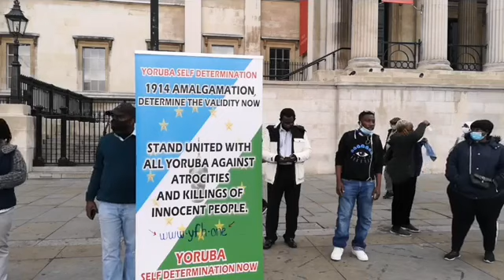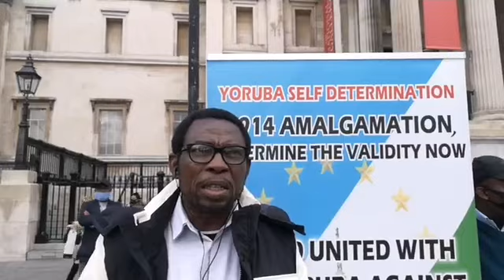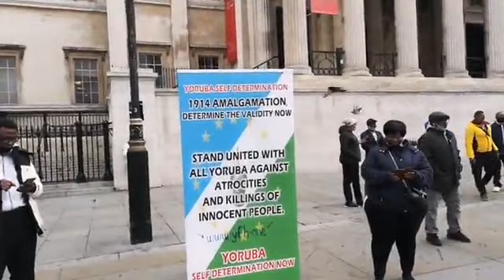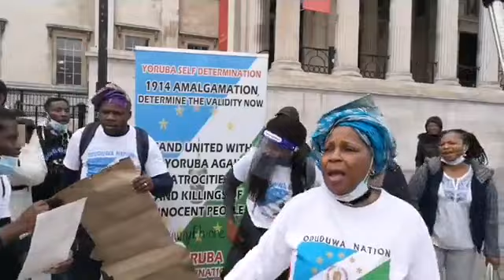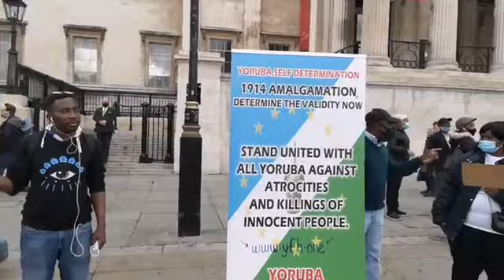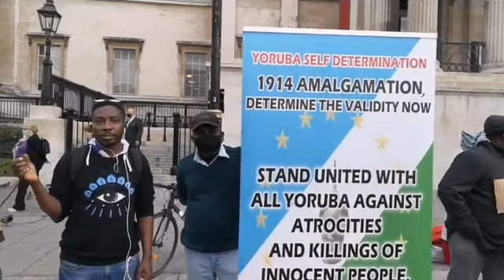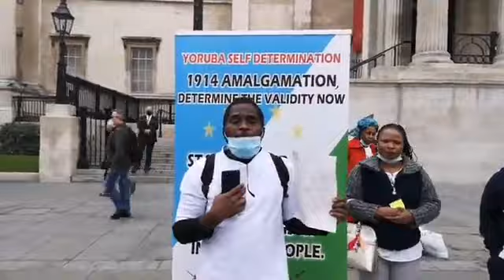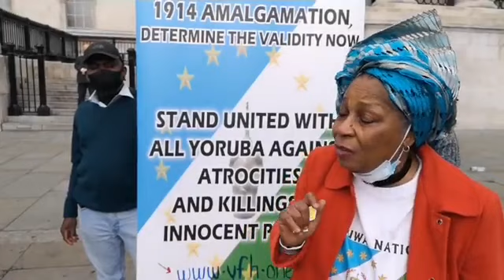LONDON OCTOBER 1ST PEACEFUL RALLY PART 1